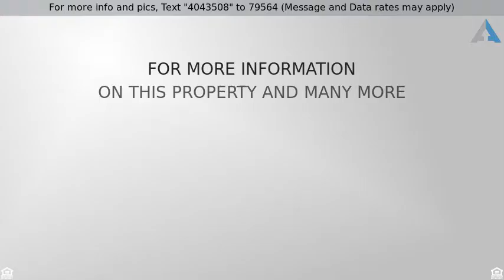Priced at $349,000 - 3913 West Eden Roc Circle, Tampa, FL 33634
beutifull 3 bedroom pool home in Dan Shores

■  Description: This charming 3 bedroom 2 bath 2175 sqft 1967 ranch style home with a 2.5 car garage has been meticulously maintaind and upgraded over the years. The home is beautifully accented with solid oak wood trim, antique fireplace mantles, granite countertops, new flooring throughout, and a stunning pool complete with waterfall and covered grilling area. The complete A/C system including ductwork has been replaced, and both the roof and insulation have been upgraded. The zeroscaped backyard makes summertime a breeze. Will compensate real estate agents submitting offers with pre-qual letters. was updated to This charming 3 bedroom 2 bath 2175 sqft 1967 ranch style home with a 2.5 car garage has been meticulously maintaind and upgraded over the years. The home is beautifully accented with solid oak wood trim, antique fireplace mantles, granite countertops, new flooring throughout, and a stunning pool complete with waterfall and covered grilling area. The complete A/C system including duct-work has been replaced, and both the roof and insulation have been upgraded. The zeroscaped backyard makes summertime a breeze. Agents Welcome.

■  What I love about this home: Location, location, location! This home is situated in beautiful Dana Shores and provides access to any part of Tampa within minutes with easy access to the Courtney Campbell Causeway, the Veteran's Expressway, and both North and South I-275 making a commute to any workplace a short drive. This home's inviting open floor plan is rare in homes within the area and the proximity to Rocky Point golf course, Skyway Park and access to the Courtney Campbell Causeway walking and biking trail from the front door makes the location a golfer's, runner's or cyclist's paradise. The recently completed Courtney Campbell Causeway pedestrian trail allows up to a 20 mile loop from the front door without ever contending with vehicular traffic. Dana Shores is one of the few upscale communities in all of Tampa Bay with no homeowner's association restrictions or mandatory dues. was updated to Location, location, location! This home is situated in beautiful Dana Shores and provides access to any part of Tampa within minutes with easy access to the Courtney Campbell Causeway, the Veteran's Expressway, and both North and South I-275 making a commute to any workplace a short drive. This home's inviting open floor plan is rare in homes within the area and the proximity to Rocky Point golf course, Skyway Park and access to the Courtney Campbell Causeway walking and biking trail from the front door makes the location a golfer's, runner's or cyclist's paradise. The recently completed Courtney Campbell Causeway pedestrian trail allows up to a 20 mile loop from the front door without ever contending with vehicular traffic. Dana Shores is one of the few upscale communities in all of Tampa Bay with no homeowner's association restrictions or mandatory dues.

Note: Cash offers require proof of funds, all financing offers require pre-approval with E Loans Mortgage inc, however buyer can use lender of their choosing their after.